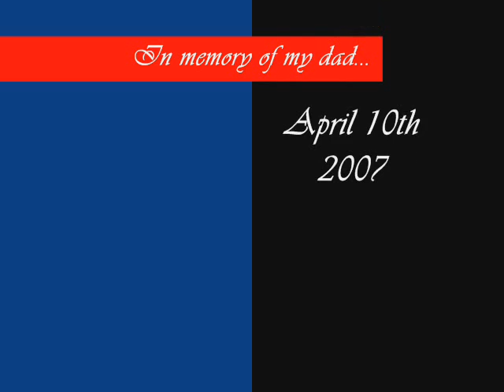Husky005 - Good Charlotte * Emotionless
In memory of my dad...

Song: Emotionless by Good Charlotte